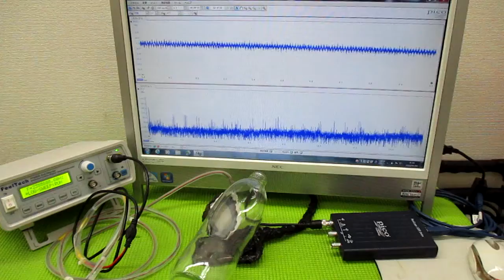メガヘルツの超音波発振制御技術 ultrasonic-labo